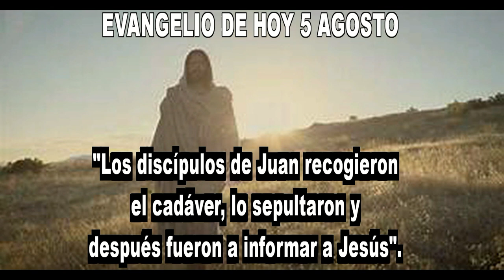EVANGELIO DE HOY 5 DE AGOSTO hd